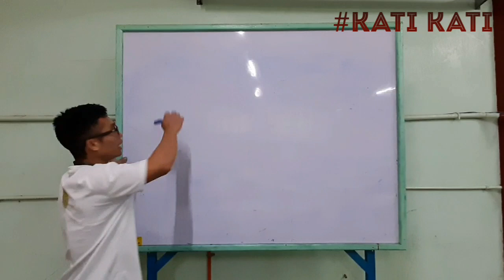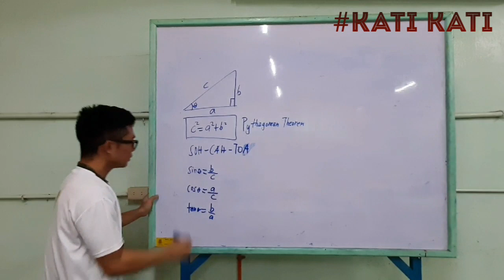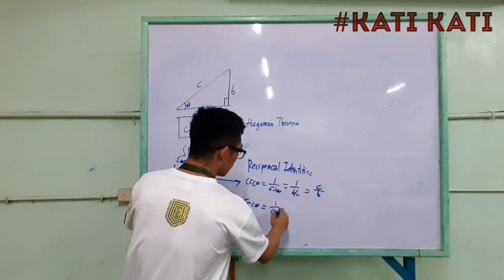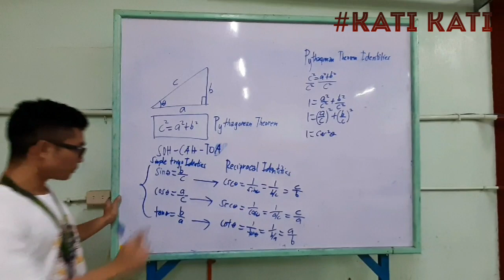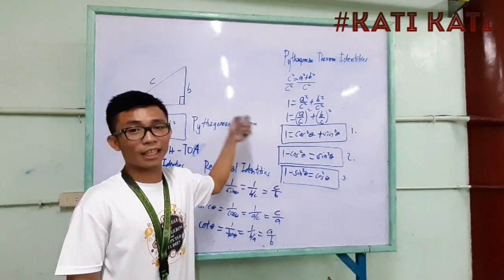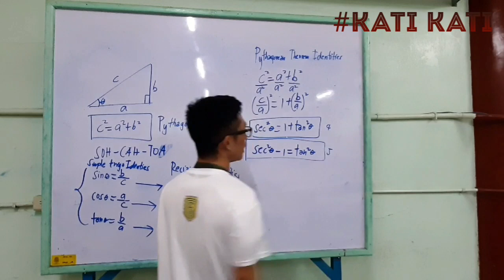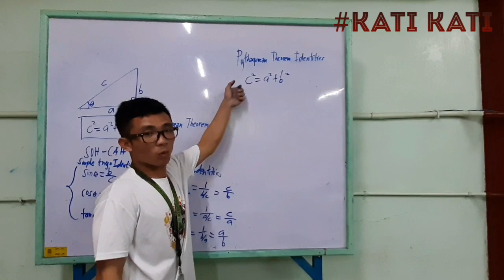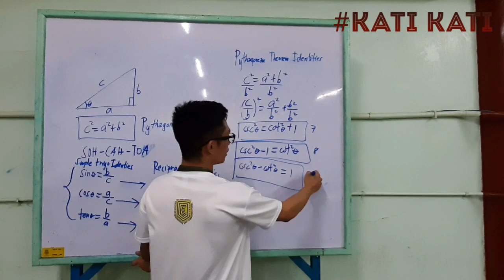TRIGO Identities by RYANA TRAVERA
This video is aimed to help students who had hard problem in memorizing the trigonometric identities.

Cosines and sines around the unit circle

Trigonometry

Sinus und Kosinus am Einheitskreis 1.svg
Outline ·
 History ·
 Usage
Functions (inverse) ·
 Generalized trigonometry

Reference

Identities ·
 Exact constants ·
 Tables ·
 Unit circle

Laws and theorems

Sines ·
 Cosines ·
 Tangents ·
 Cotangents
Pythagorean theorem

Calculus

Trigonometric substitution ·
 Integrals (inverse functions) ·
 Derivatives

v ·
t ·
e

In mathematics, trigonometric identities are equalities that involve trigonometric functions and are true for every value of the occurring variables where both sides of the equality are defined. Geometrically, these are identities involving certain functions of one or more angles. They are distinct from triangle identities, which are identities potentially involving angles but also involving side lengths or other lengths of a triangle.

These identities are useful whenever expressions involving trigonometric functions need to be simplified. An important application is the integration of non-trigonometric functions: a common technique involves first using the substitution rule with a trigonometric function, and then simplifying the resulting integral with a trigonometric identity.